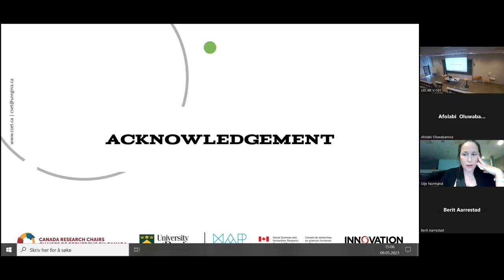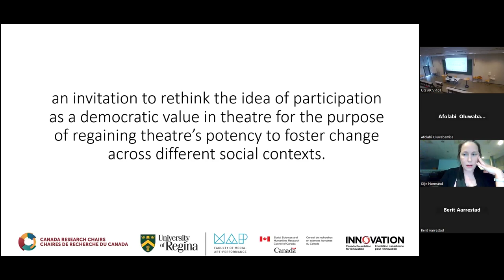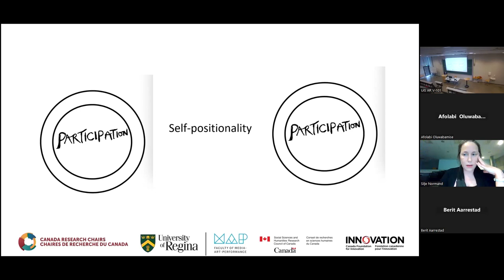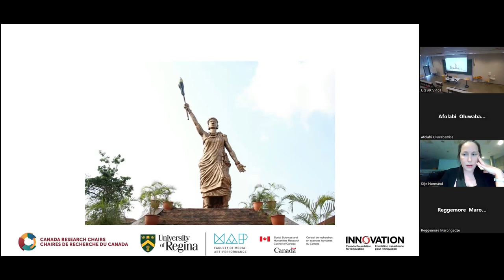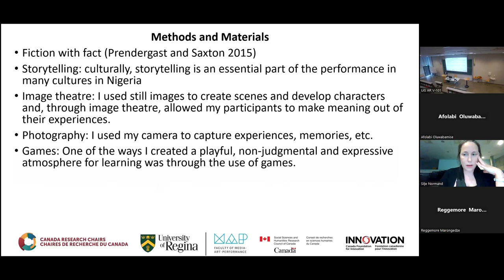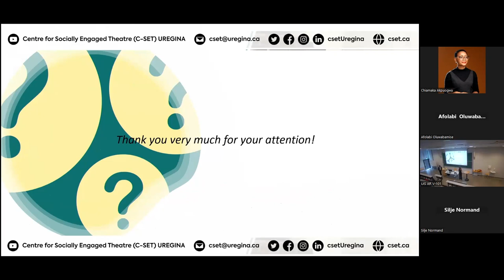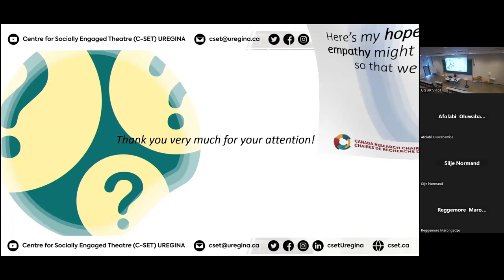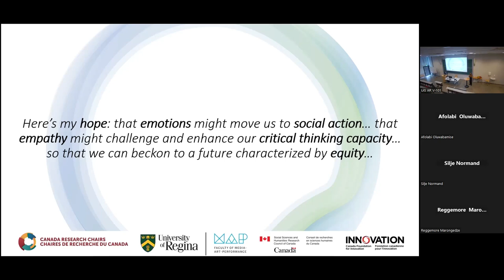Public Lecture at the University of Stavanger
Dr. Taiwo Afolabi presented a public lecture at the University of Stavanger in Norway. Organized by VID Specialized University and the University of Stavanger in Norway on May 9th 2023.